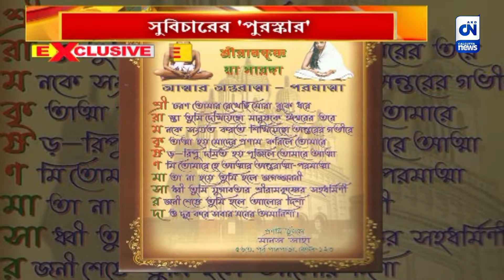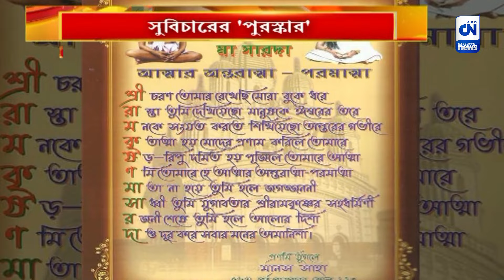সুবিচারের 'পুরস্কার' | CN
স্কুল সার্ভিস কমিশনের বিরুদ্ধে একের পর এক মামলায় কেন্দ্রীয় সংস্থা দ্বারা তদন্তের নির্দেশ দিয়েছেন বিচারপতি অভিজিৎ গঙ্গোপাধ্যায়। আজ তিনি সকলের প্রিয়, দুর্নীতির বিরুদ্ধে পথপ্রদর্শক হিসেবে। বিচারপতির কাজে অনুপ্রাণিত হয়ে তাঁর হাতে নিজের কিছু সৃষ্টি তুলে দিলেন ব্যারাকপুর নিবাসী মানস সাহা।